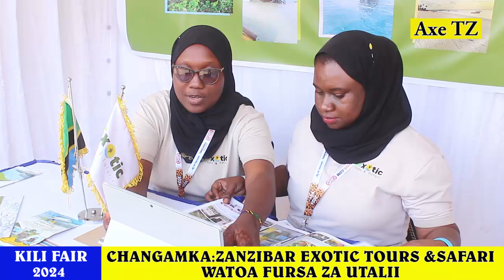TAZAMA FURSA ZA UTALII HAPA ISIKUPITE